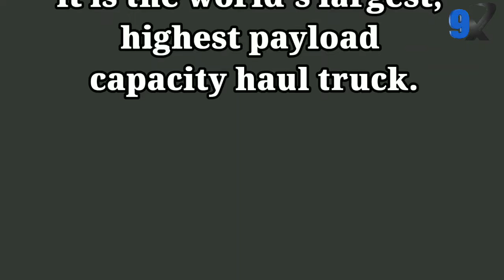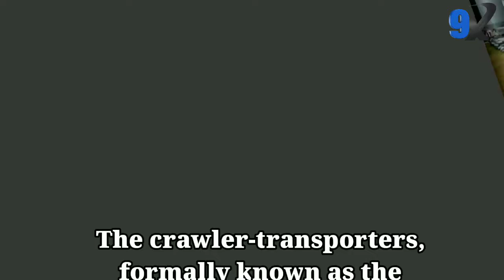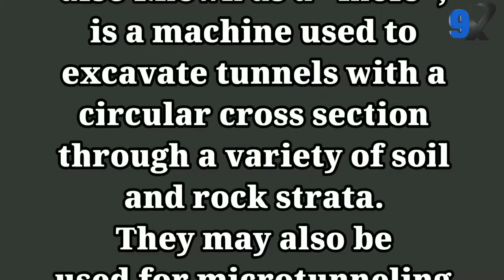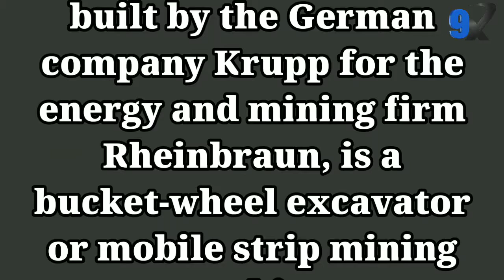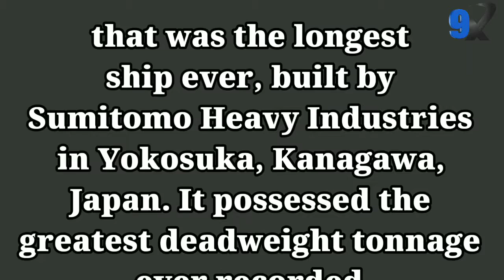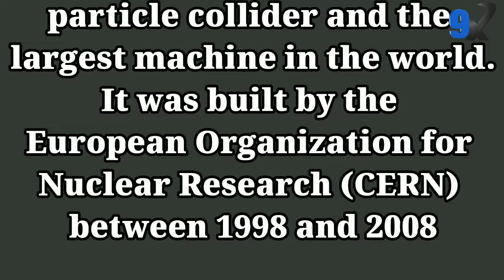Top 10 largest machine in the world | Deadly machine in the world | Avatar truck